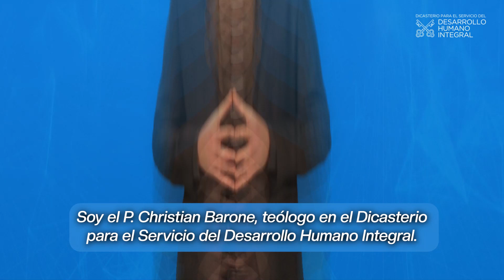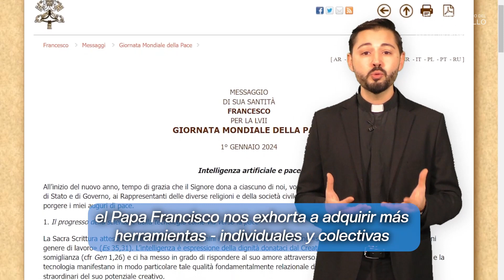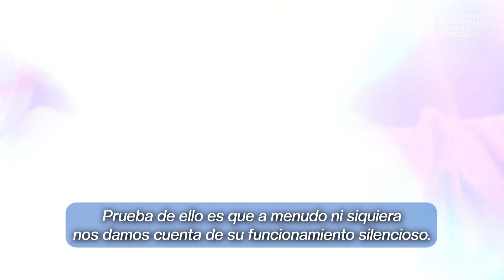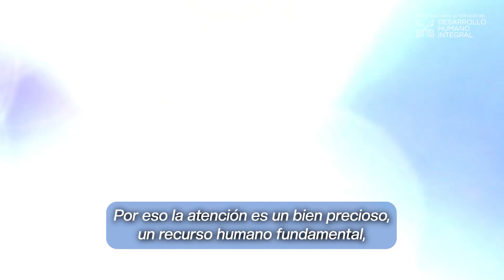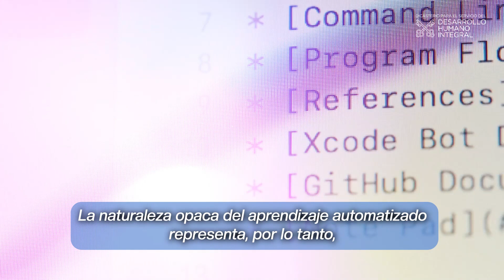Inteligencia artificial para la paz: las preguntas que nos hacemos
El tema del Mensaje del Papa Francisco para la Jornada Mundial de la Paz 2024 es “Inteligencia Artificial y Paz”. A continuación, una reflexión del P. Christian Barone, del departamento Teológico Pastoral del Dicasterio para el Servicio del Desarrollo Humano Integral.